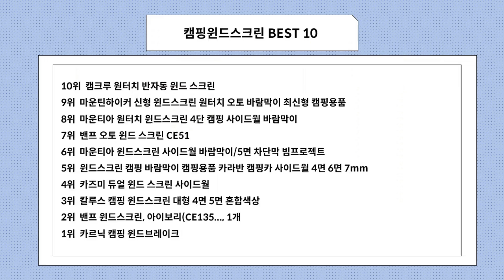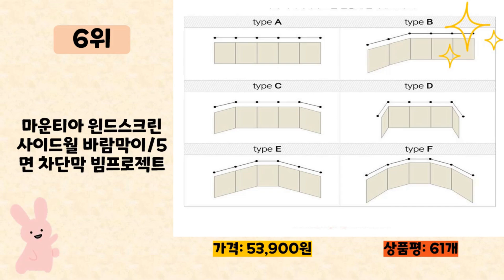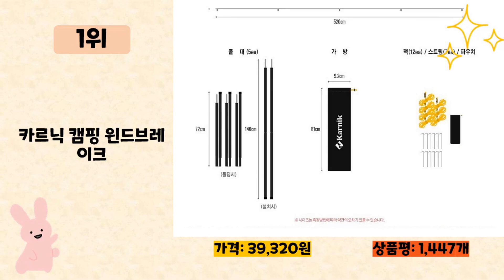캠핑윈드스크린 사기 전에 이 영상 먼저 보세요! 2024년 인기 많은 캠핑윈드스크린 추천 TOP10 / 구매후기, 판매량, 가격이 모두 반영된 최신 순위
2024년 판매량이 높은 캠핑윈드스크린 추천 TOP10을 소개합니다.

♥10위   캠크루 원터치 반자동 윈드 스크린  [  103,200원  ]

♥9위   마운틴하이커 신형 윈드스크린 원터치 오토 바람막이 최신형 캠핑용품  [  149,000원  ]

♥8위   마운티아 원터치 윈드스크린 4단 캠핑 사이드월 바람막이  [  89,500원  ]

♥7위   밴프 오토 윈드 스크린 CE51  [  149,000원  ]

♥6위   마운티아 윈드스크린 사이드월 바람막이/5면 차단막 빔프로젝트  [  53,900원  ]

♥5위   윈드스크린 캠핑 바람막이 캠핑용품 카라반 캠핑카 사이드월 4면 6면 7mm  [  175,900원  ]

♥4위   카즈미 듀얼 윈드 스크린 사이드월  [  92,000원  ]

♥3위   칼루스 캠핑 윈드스크린 대형 4면 5면 혼합색상  [  49,800원  ]

♥2위   밴프 윈드스크린, 아이보리(CE135..., 1개  [  75,920원  ]

♥1위   카르닉 캠핑 윈드브레이크  [  39,320원  ]